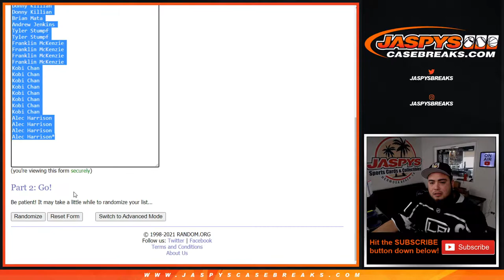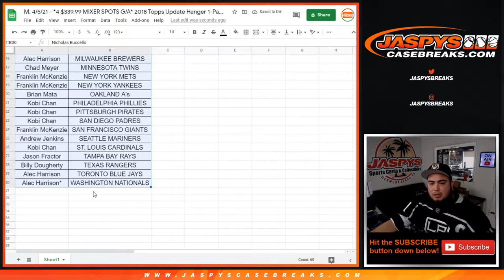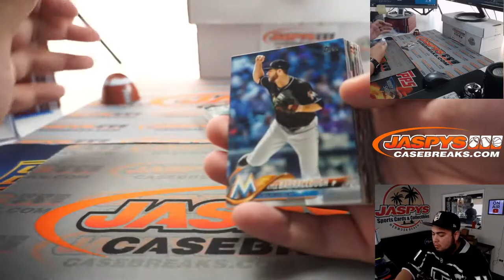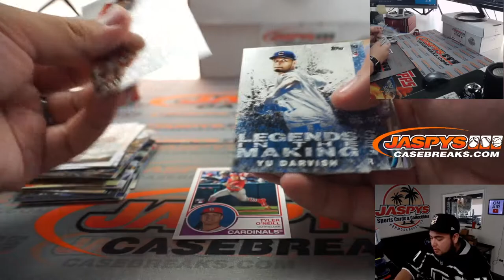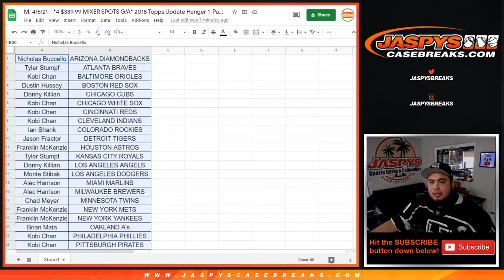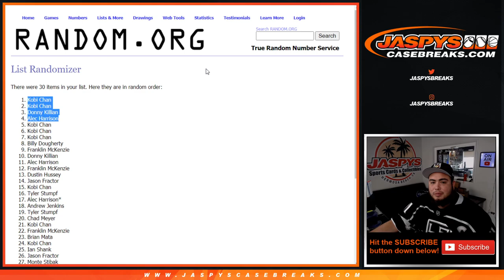M. 4/5/21 - *4 $339.99 MIXER SPOTS G/A* 2018 Topps Update Hanger 1-Pack Break #11 *RT*